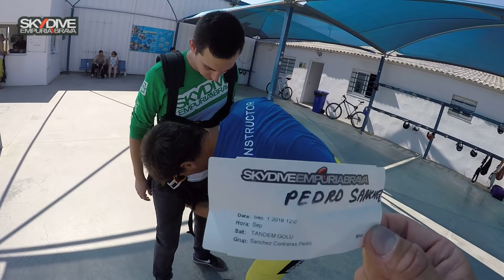Pedrols Sánchez @ Sky dive Empuria brava 2016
The Land of the Sky

sueño cumplido